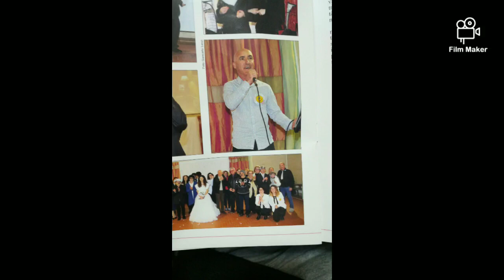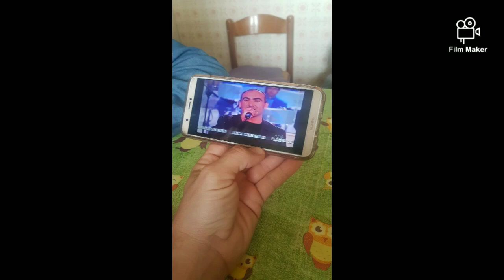Granada versione in spagnolo (Damiano Live)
Damiano Live